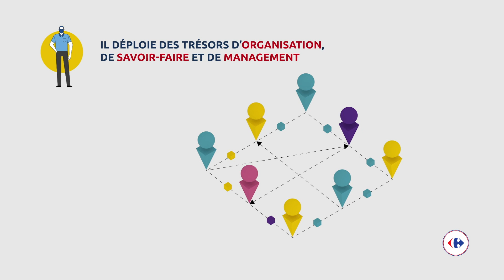[MÉTIER] Découvrez les métiers qui créent les produits de la Marque Carrefour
Si vous êtes curieux de savoir comment sont conçus les produits de la Marque Carrefour et grâce à quels métiers vous les trouvez en rayon, cliquez et visualisez cette vidéo !